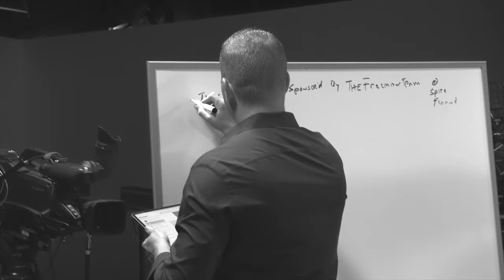Shock and Awe - First F-117 Stealth Fighter Pilot in Operation Iraqi Freedom Tells All!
Operation Iraqi Freedom - Shock and Awe Campaign - How did the stealth fighter pilots think and feel during this mission? This was the largest air campaign in history.

Steve Ankerstar was THE FIRST F-117 Fighter Pilot who flew into Iraq for this at the start of Operation Iraqi Freedom. He shares his full story about how and what led him to the day of this mission. Who doesn't think these planes are super cool?! Steve explains the dynamics and what makes these planes "stealthy".

After Steve's time in the Air Force, he moved into a life of Entrepreneurship, building a successful wealth management firm and starting a podcast "On Time On Target".

Thank you Steve Ankerstar for coming on The David Johnson Show and sharing your incredible story!